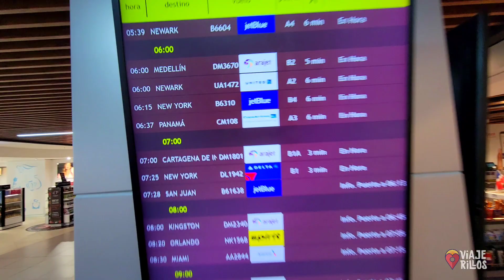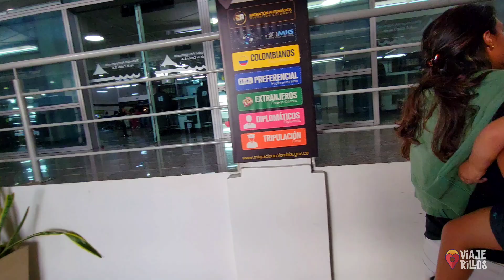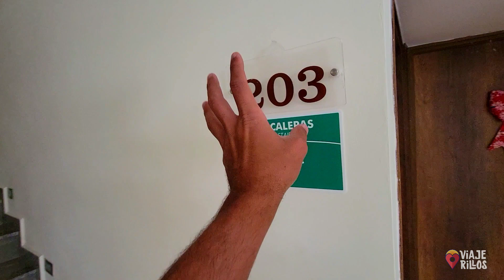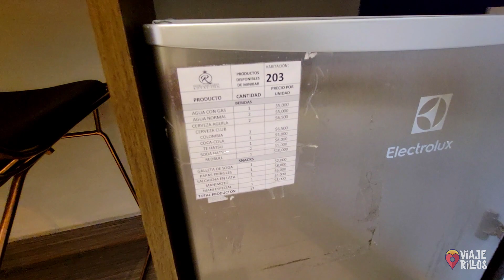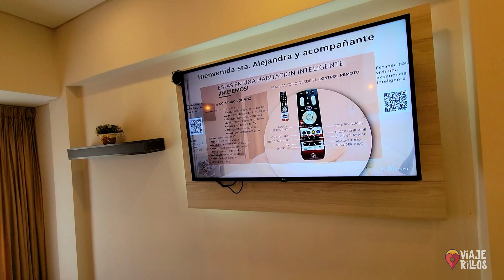Tu BEBÉ puede viajar GRATIS en avión 🛫 ¡ESTO DEBES SABERLO! 🇨🇴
¿Sabías que puedes viajar prácticamente gratis en avión con tus niños menores de 2 años?

Aquí te dejo nuestra experiencia viajando por primera vez en avión con nuestro pequeñito a Cartagena en Colombia y te compartimos informaciones importantes para que puedas tenerlas disponibles para tu próximo viaje.

En esta ocasión viajamos con la excelente línea aérea Dominicana llamada Arajet.